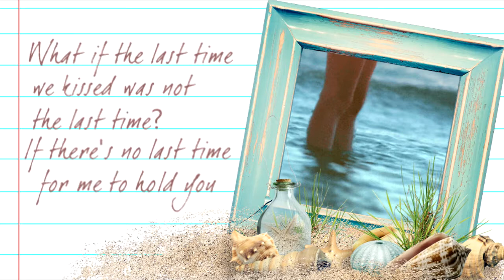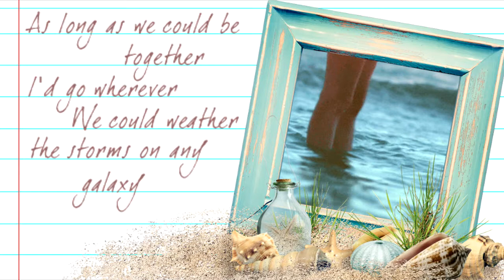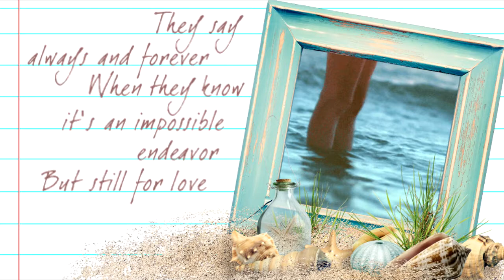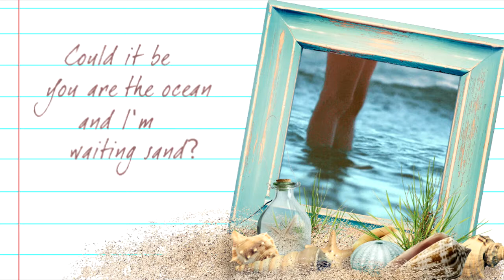Gabriela Zapata - Waiting Sand [Lyric Video]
Music & Lyrics: Gabriela Zapata